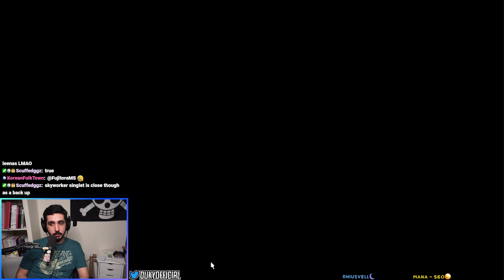WHALE WATCHING + Y'SHTOLA MY QUEEN - FFXIV Heavensward Playthrough #7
It's been far too long without shtola